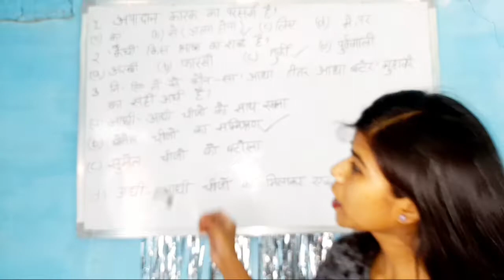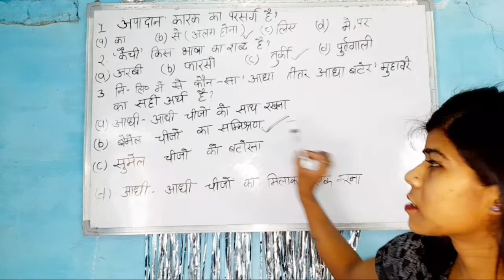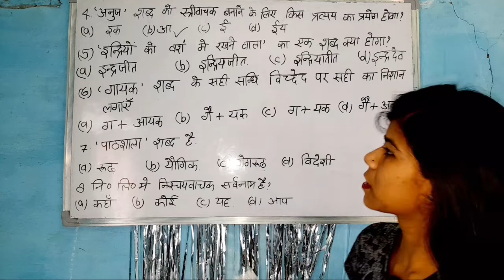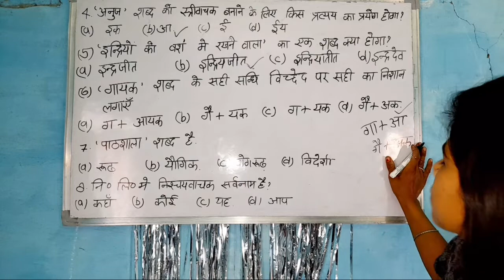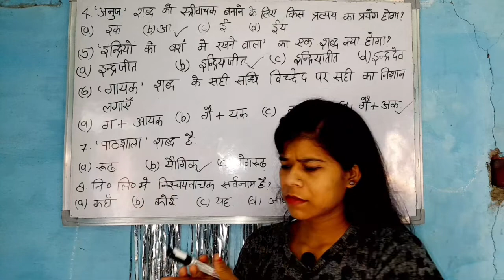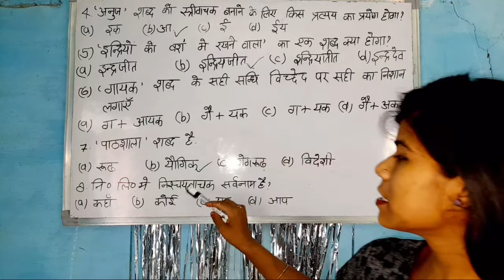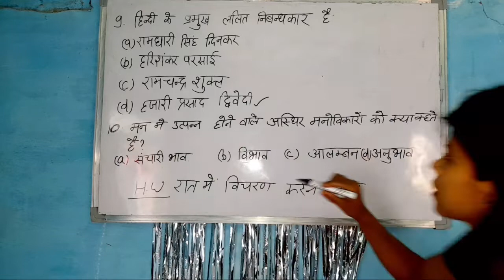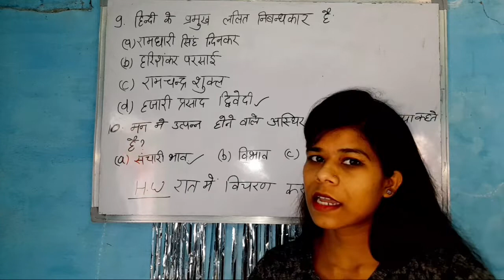Anjali regular GK Class GK Questions with Answers What are the top 10 GK questions?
Anjali regular GK Class

Hello friends ap log kaise hai Me app logo ko GK ke bare me bathna Chati hu
My Youtube Channel Anjali regular GK Class Please Attend 🙏
Regular 10 GK Question Youtube Channel Par
my Qualification B.A and Bed Subject home since and geography subject
my Youtube Name Anjali regular GK Class But My User name Chandrakala
my School Name Chandrakala
My 1st Youtube Channel WS status
My2nd Youtube Channel Anjali regular GK Class

Instagram id Chandrakalakumari595

my Facebook id Chandrakala Chandrakala

myMX taka taka ID:840056

myMoj id @Chandrakalagupta759

Address-Ayodhya UP

please 🙏 Anjali regular GK Class ko  Sapot karo Thanks you 🙏

GK Questions Class 7

GK Questions PDF

GK Questions Quiz

Web results

https://